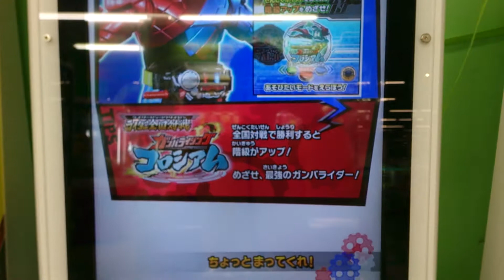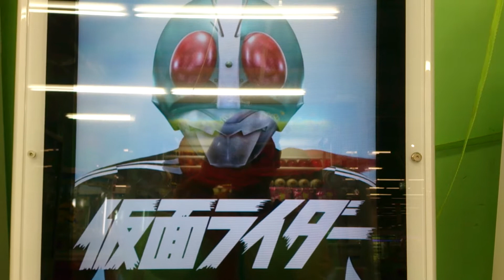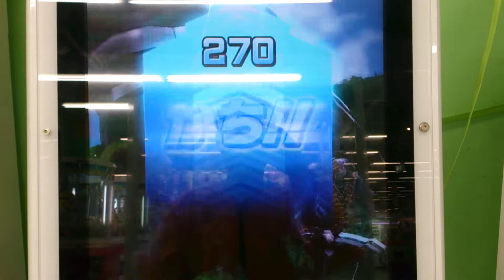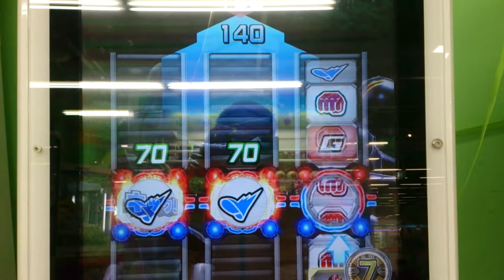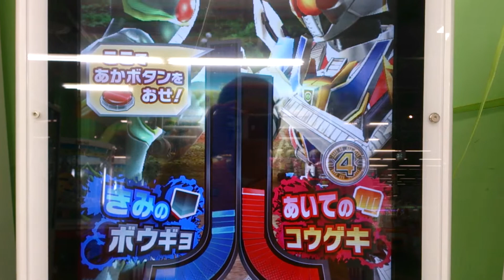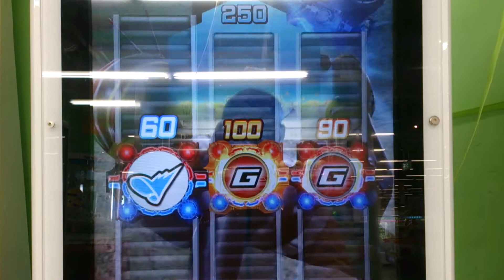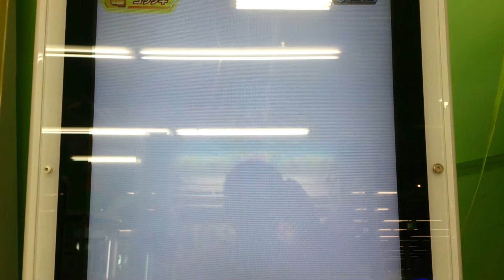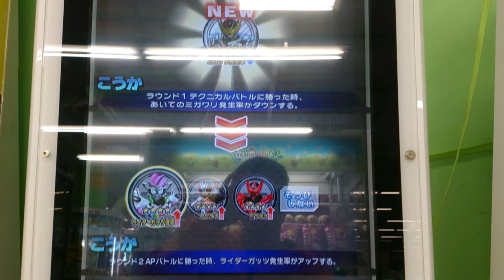仮面ライダーバトル ガンバライジング「昭和ライダーVSクライマックス刑事」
本当は全国大戦を選んでたのですが相手が居なくてCPUにwww

敵
仮面ライダー電王
仮面ライダーゼロノス
仮面ライダーキバ